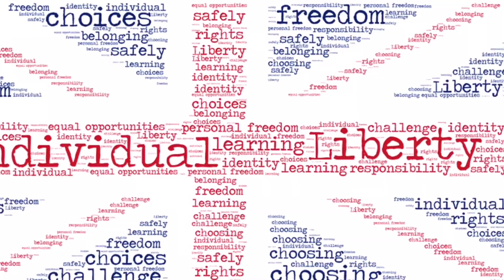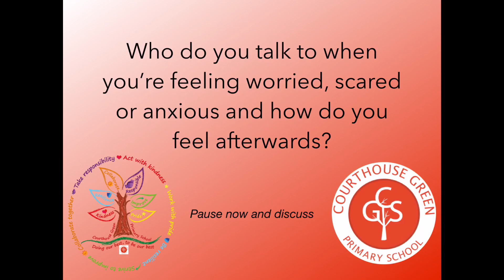CGNN Tuesday 14th January 2020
This week in the CGNN, we focus on children’s well being, how they feel once they have spoken to a trusted adult and we launch our well being buddies at lunchtimes.